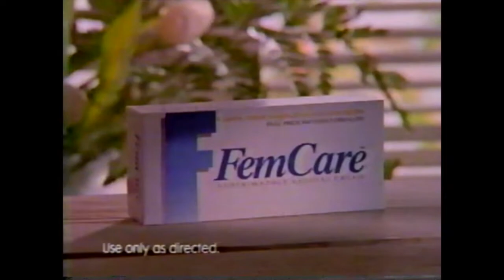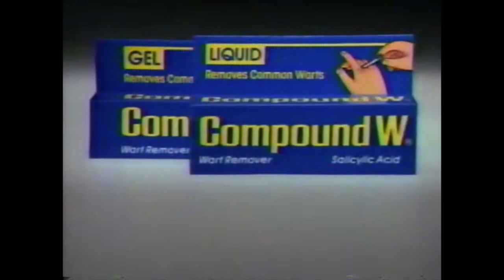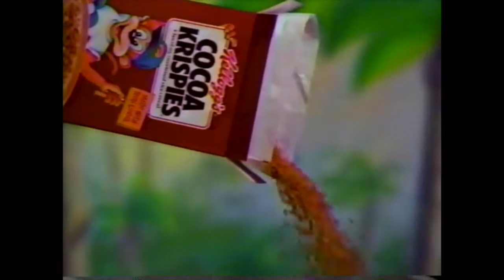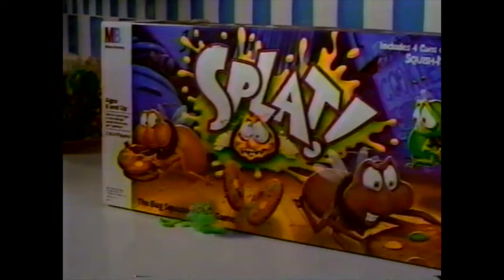The Family Channel 1992 Commercials part 2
Recorded from multiple Batman 1966 episodes.